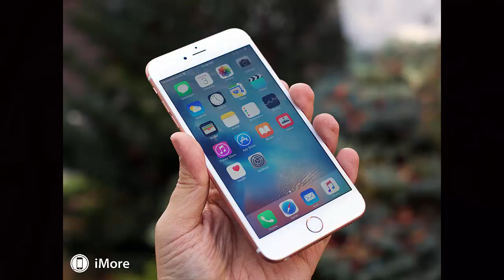Ciekawostki #10 iPhone + Konkurs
Zasady konkursu:
1.zlajkować ten film
2.napisać w komentarzu "chcę" i powód dlaczego chcesz wygrać tę gierkę.

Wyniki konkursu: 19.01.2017